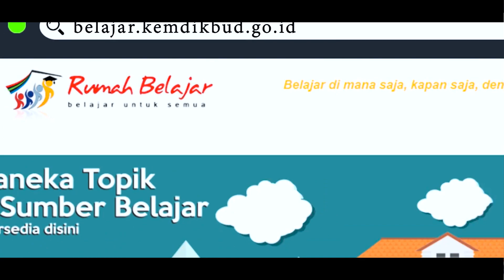Talk Show Info Pagi bersama Duta Rumah Belajar Kalbar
Produksi PSPT SMKN 1 Sintang